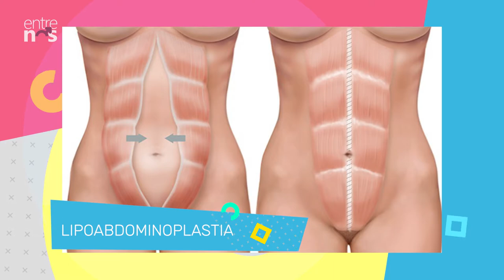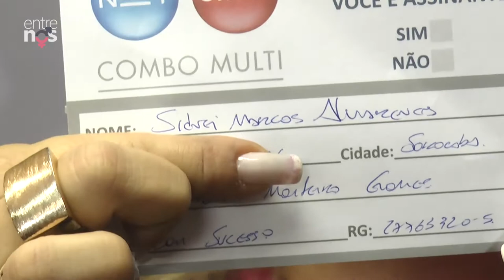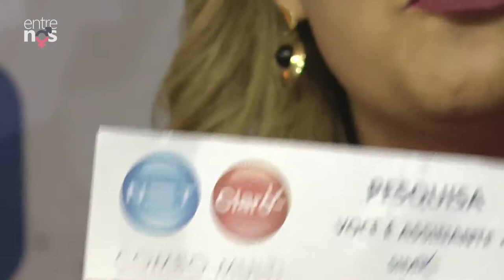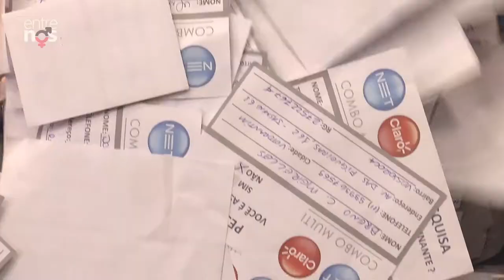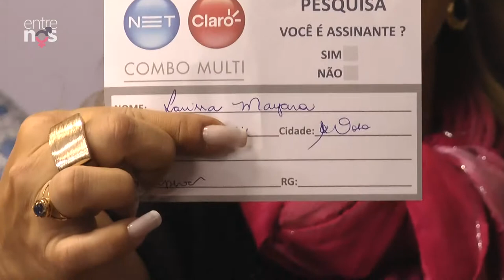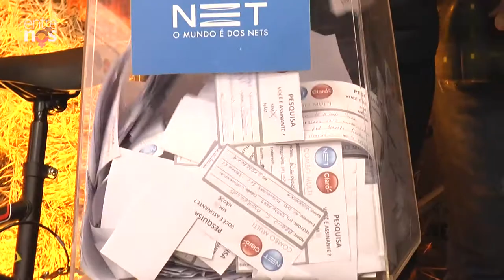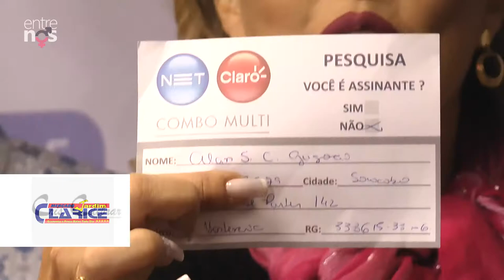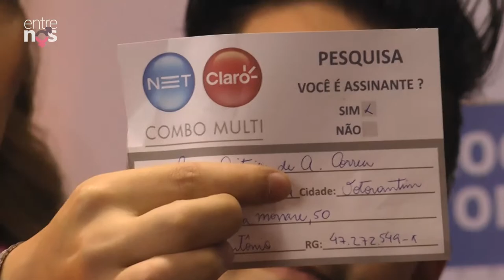Resultado dos Sorteio Festa Junina de Votorantim, lipoabdominoplastia | Entre Nós 192A